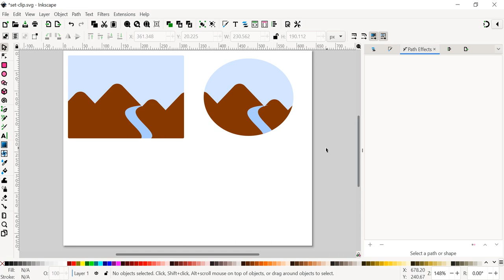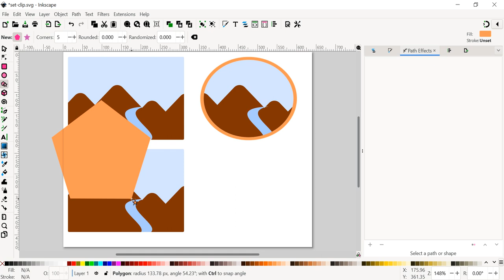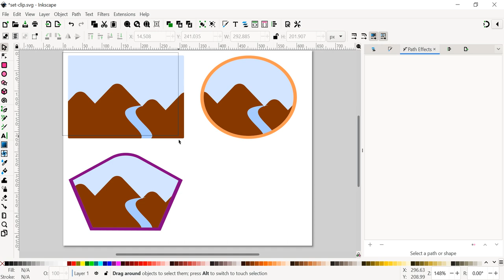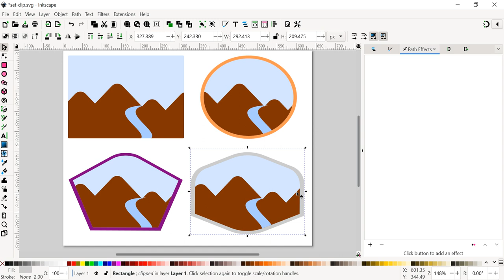คำสั่ง Set Clip ใน Inkscape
สร้างกรอบภาพรูปทรงต่างๆ ด้วยคำสั่ง SetClip ใน